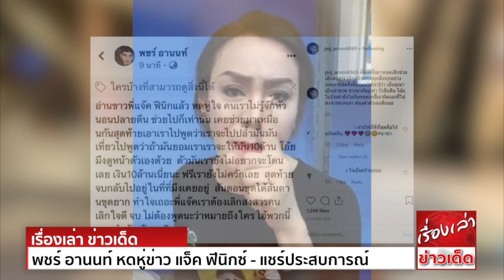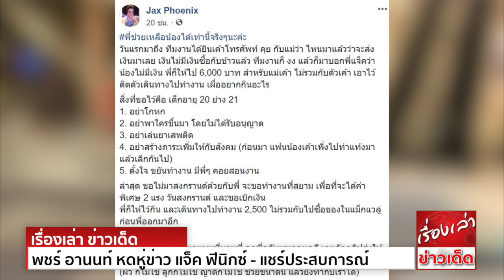พชร์ อานนท์ หดหู่ข่าว แจ็ค ฟีนิกซ์ - แชร์ประสบการณ์ หยุดช่วยคนเพราะเหตุนี้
พชร์ อานนท์ เปิดใจสุดหดหู่ หลังเจอข่าว แจ็ค ฟีนิกซ์ กับอดีต รปภ. ขอเล่าประสบการณ์ตรง เคยช่วยคนแล้วโดนขู่แบล็กเมล์ ทำให้หยุดช่วยคนตั้งแต่นั้นมา
ทำเอาผู้กำกับดัง พชร์ อานนท์ ขอออกมาแชร์ประสบการณ์สุดช้ำของตัวเองบ้าง หลังได้อ่านข่าวของ แจ็ค ฟีนิกซ์ ไล่อดีต รปภ.ที่ช่วยเหลือไว้ออกจากงาน เพราะจับได้ว่าแอบพากะเทยมานอนบนเตียงของตน แล้วรู้สึกหดหู่ใจ
ล่าสุด พชร์ก็ได้โพสต์เฟซบุ๊กเกี่ยวกับเรื่องนี้ โดยระบุว่า "อ่านขาวพี่แจ็คแล้วหดหู่ใจ คนเราไม่รู้จักหัวนอนปลายตีน ช่วยไปก็เท่านั้น เคยช่วยมาเหมือนกัน สุดท้ายเอาเราไปพูดว่า
เราจะไปปล้ำมัน มันเที่ยวไปพูดว่า ถ้ามันยอมเราเราจะให้มัน 10 ล้าน โอ้ย มึงดูหน้าตัวเองด้วย ตัวมันเรายังไม่อยากจะโดนเลย เงิน 10 ล้านเนี่ยนะ ฟรีเรายังไม่ควักเลย
สุดท้ายจบ กลับไปอยู่ในที่ที่มึงเคยอยู่ สันดอนขุดได้สันดานขุดยาก ทำใจเถอะพี่แจ๊คเราต้องเลิกสงสารคน เลิกใจดี จบ ไม่ต้องพูดนะว่าหมายถึงใคร ไอ้พวกนี้ชอบสำคัญตัวเองผิด
เออข้อความนี้ไม่ได้ด่า รปภ.นะ ด่าคนอื่น"
นอกจากนี้ พชร์ยังได้แคปโพสต์ดังกล่าวไปลงใน IG พร้อมแคปชั่น "ตั้งแต่นั้นมาหยุดเลิกช่วยเลิกสงสาร เลิกสนับสนุนทุกสิ่งทุกอย่าง เหตุการณ์ครั้งนั้นสอนให้เรารู้ว่า
เอ็นดูเขาเอ็นเราขาด ชาวนากับงูเห่า วัวลืมตีน โอ้ย ไม่รู้จะด่ายังไงกับคนพวกนี้ เราผิดเองที่ไปสงสารพวกเขา ต้องด่าตัวเองสิเนอะ"